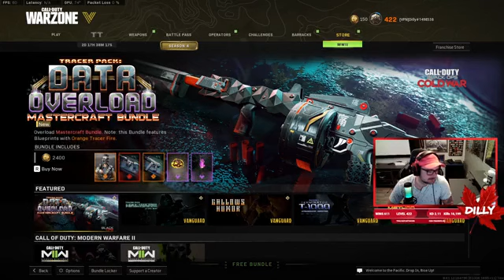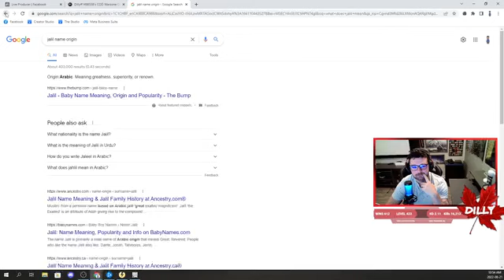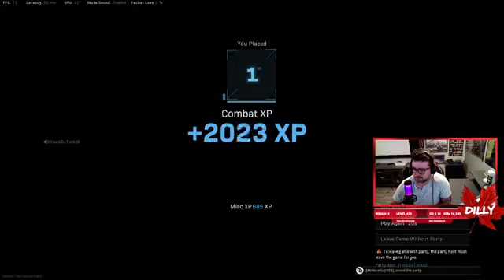Supporter Sunday! Dubs with the Subs